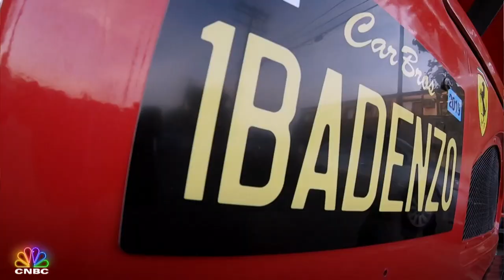Car Bros’ Fierri - Jay Leno’s Garage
If you came for an Enzo, move along. Nothing to see here. Link to ‘Once Upon A Time In Monterey’ documentary about the car

Hosted by legendary comedian and “Tonight Show” host Jay Leno, the new eight-episode hour-long primetime series, covers all things automotive including classic cars, super cars, restoration projects, road tests, investments and the inner workings of the car collectors’ market.